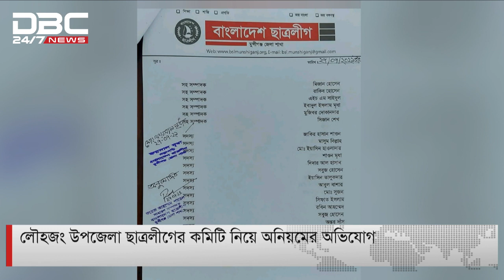লৌহজং উপজেলা ছাত্রলীগের কমিটি নিয়ে অনিয়মের অভিযোগ